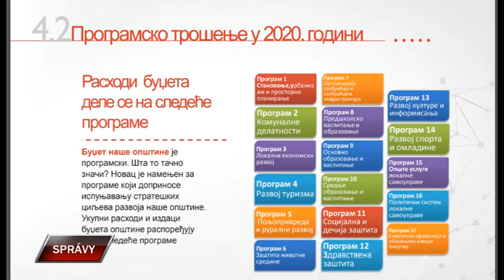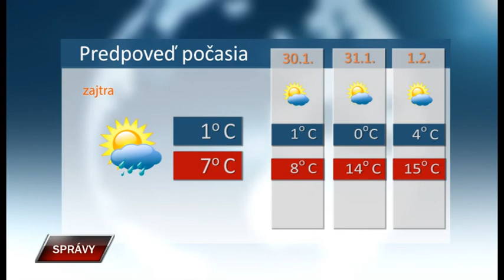Spravy 28 1 2020